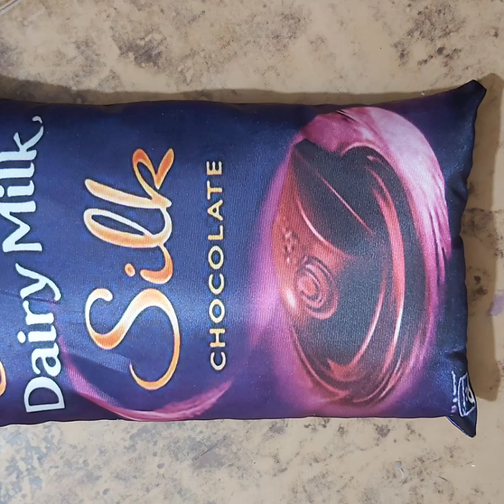Soft toy Pillow Emoji Smile & Kurkure chips soft Manufacture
Beautifull and cute Soft Teddy Bear Beautifull gift Collection
We are among the well-known  manufacturer, trader and supplier of excellent quality range of Sublimation  Soft Toy and plastic toy wholesalers